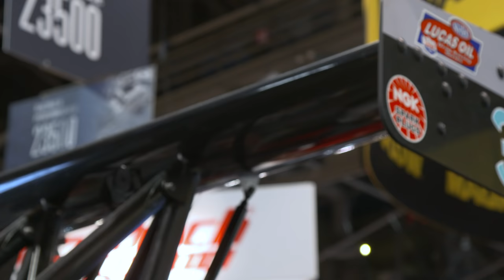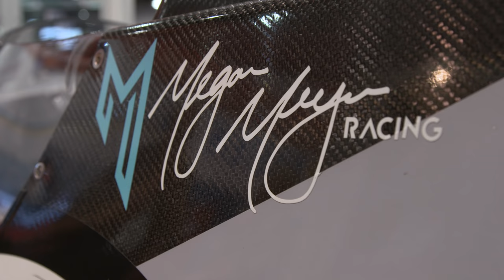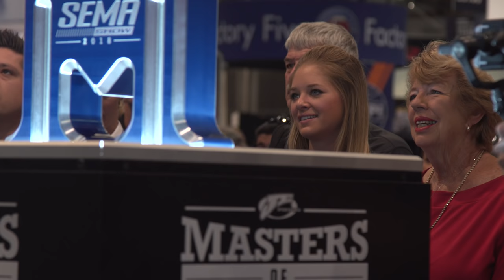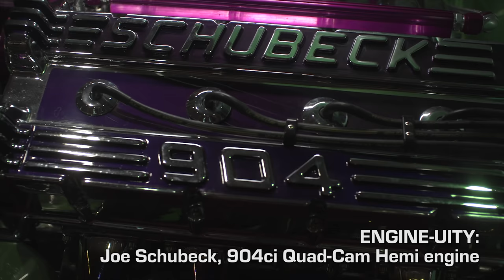Masters of Motors 2018 SEMA S01 EP01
Prepare to get educated as Brian Lohnes, David Freiburger, Steve Brule, and Mike Kojima hit the SEMA floor to see who wins the inaugural Masters of Motors Awards at SEMA!